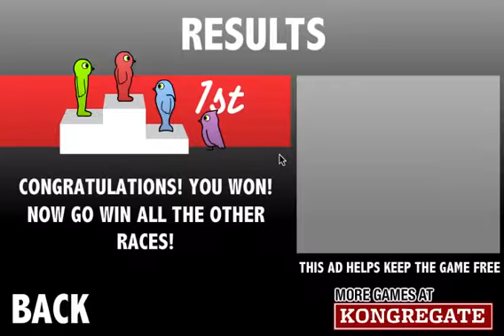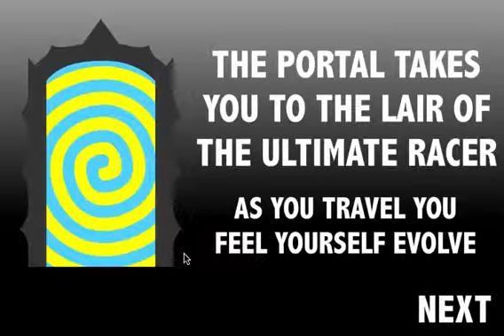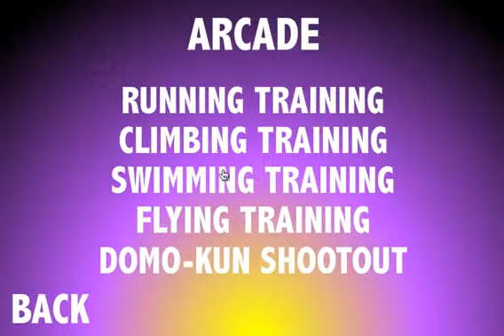Duck life 3 walkthrough strength part 6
We are done with one fourth of this walkthrough